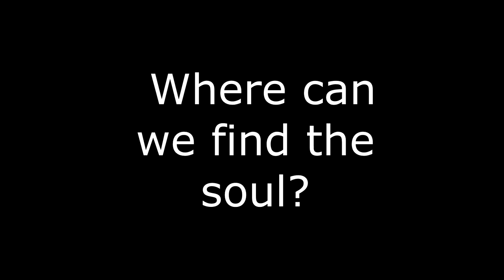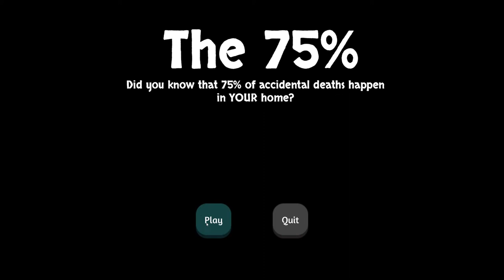Centennial College - Jam Week, Fall 2020 - Results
Hello everyone.

Over the next couple of videos I'm going to be post the results of the Centennial College, Game Development, Jam Week - Fall 2020.

I'm participating along with my students, so you are going to see what I do each day.  I'll be posting my results each morning, reflecting what I was able to finish the previous day.

In this video we take a look at all the games that my students made over the jam.

At the end of this short series I'm hoping to be able to show off what my students have done as well.